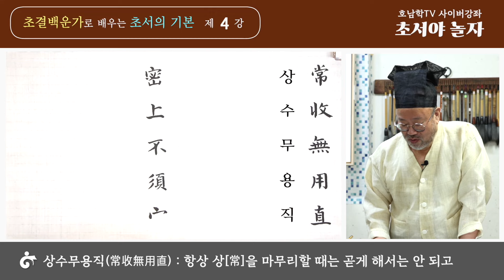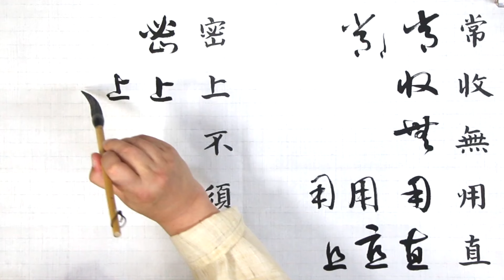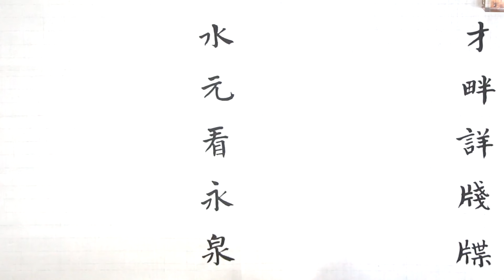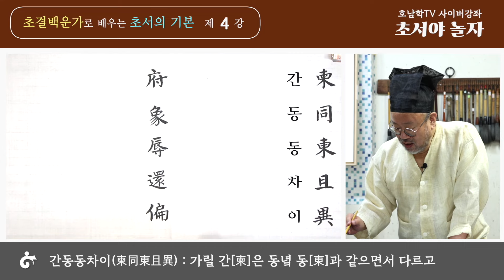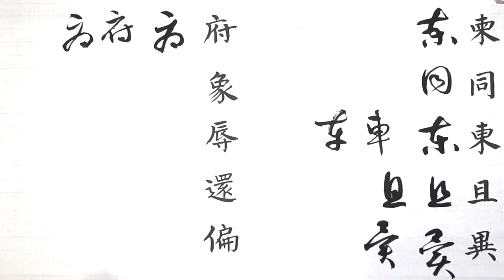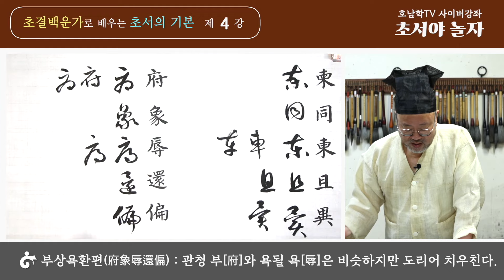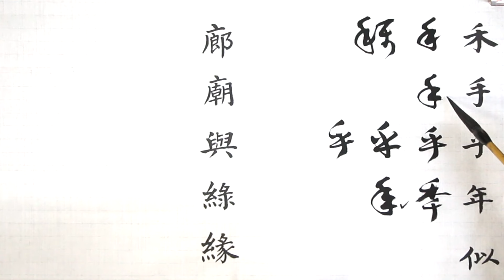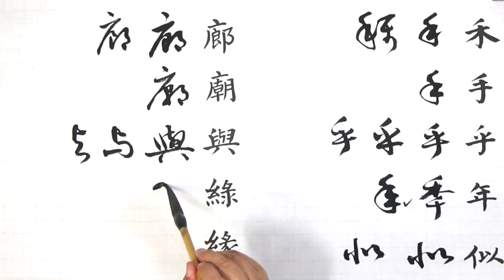초결백운가로 배우는 초서야 놀자 제4강